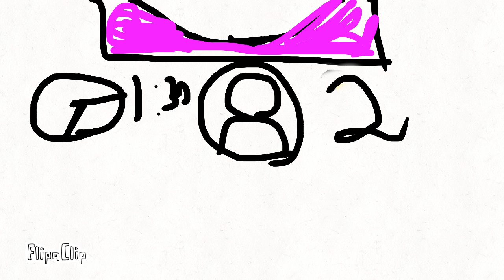Fortnite I think